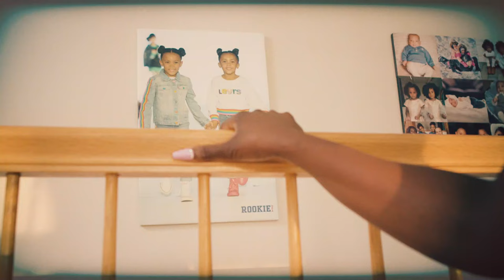MY SURGERY DIDN'T GO AS PLANNED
Ami had surgery to fix some problems created by the kids (we don't blame them. lol). Children are a beautiful thing but they can wreak havoc on the body! The surgery didn't go as planned, not from the doctor's side (he was great), but from the expectations of the house and family. Find out WHY the surgery did not go as Ami planned!

Follow My Dr. Kevin Tehrani on Social Media (below)
FOLLOW ARISTOCRAT PLASTIC SURGERY:

The girl's birthday is coming up on July 12th. Want to send them a Birthday Gift? Ship HERE:

Ava & Alexis McClure
623 Eagle Rock Ave